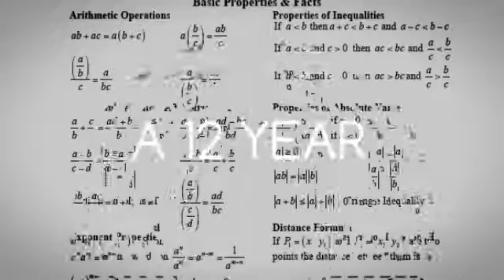Counting By 7s Book Trailer